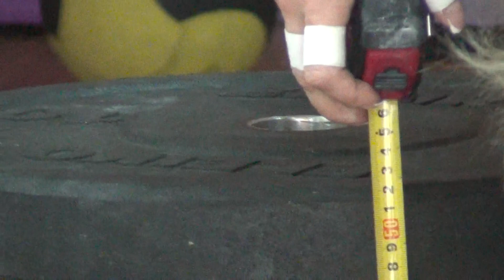Crossfit Games, Workout 14.3. Natalia Stavropol